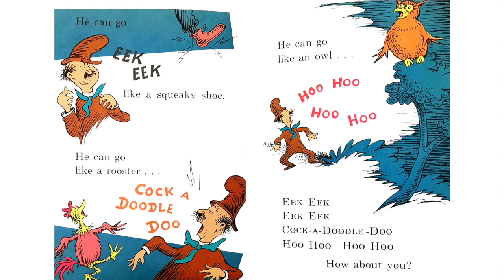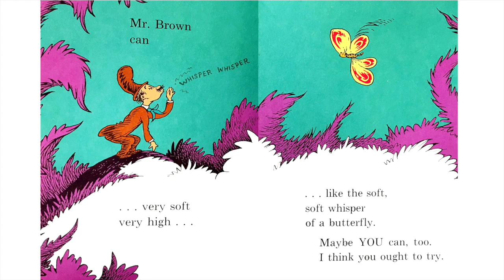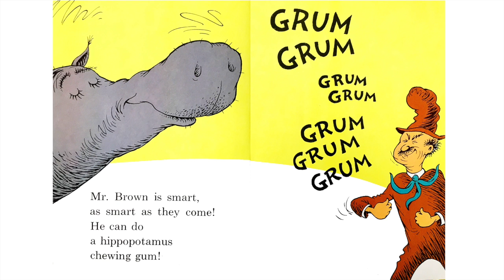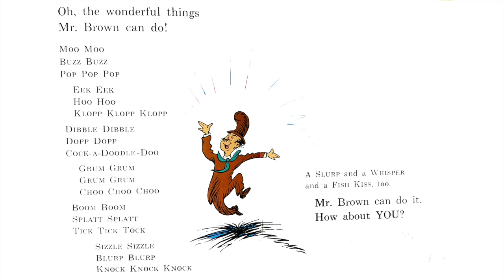Mr. Brown Can Moo! Can You?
A read aloud of, "Mr. Brown Can Moo!  Can You?" by Dr. Seuss.